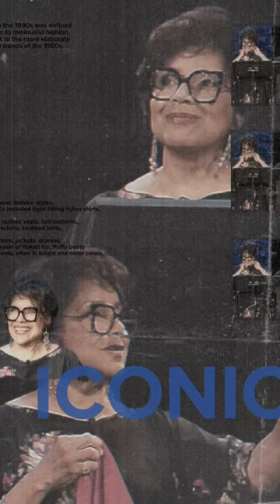Phylicia Rashad starring in “Master Class”